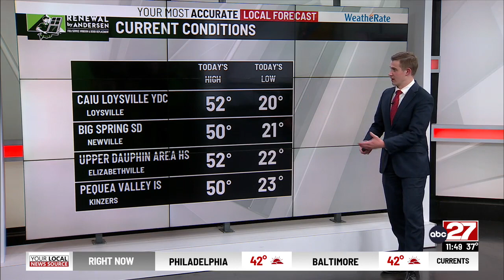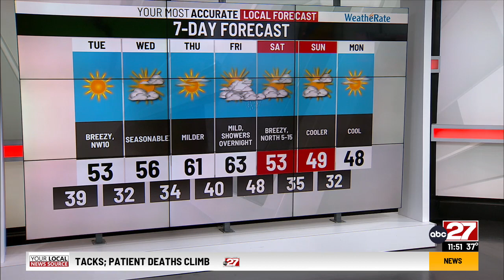Jackson's Monday Night Forecast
Lows drop below freezing in places as first front pushes through.